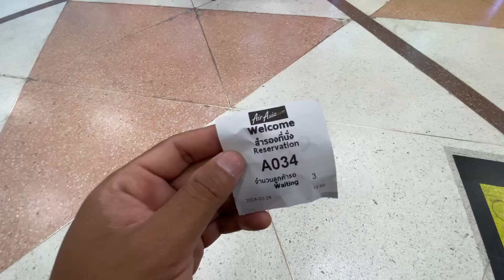Last Day of Weekend || Thailand || Vlog 18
Hi! I’m Stephen Debbarma. On my channel, you will find vlogs and travel videos.
[I try to upload once or twice a week]

Cameras I use:
For Vlog:
Iphone 11

Drone:
Mavic Mini

Action Cam:
Osmo Action

Microphone:
Rode wireless go
Boya BYMM1
Boya BYM1